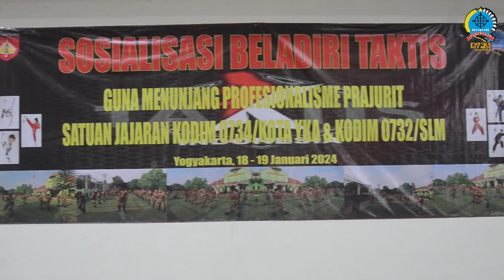BELADIRI TAKTIS Penunjang Profesionalisme Prajurit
Tingkatkan kemampuan, prajurit Kodim 0734/Kota Yogyakarta mengikuti sosialisasi penataran beladiri taktis di Gedung Serba Guna Yonif 403/Wirasada Pratista, Jalan Kaliurang Km 6,5 Kentungan, Condongcatur, Kabupaten Sleman, Yogyakarta.

Beladiri taktis adalah bentuk beladiri militer yang cukup praktis dan efektif sehingga sangat penting untuk bisa dikuasai oleh seluruh prajurit. Kegiatan latihan beladiri taktis diharapkan dapat meningkatkan kepercayaan diri setiap prajurit dalam membela diri. Selain menjaga diri juga untuk meningkatkan profesionalisme prajurit guna menunjang tugas-tugas kedepan.

Pasiops Kodim 0734/Kota Yogyakarta Kapten Arm Budiono menjelaskan bahwa, sosialisasi penataran beladiri militer secara taktis bertujuan untuk meningkatkan kemampuan dalam olah diri bagi prajurit dalam membela diri dari macam gangguan secara perorangan maupun kelompok.

Seluruh materi yang disampaikan pelatih agar diserap dengan baik oleh peserta beladiri taktis yang dilaksanakan selama 2 hari ini. Kader-kader tiap koramil agar mampu dan dapat dipertanggungjawabkan untuk menjadi kader pelatih di koramil masing-masing.

Dengan latihan beladiri taktis diharapkan seluruh prajurit memiliki kualitas yang lebih baik untuk menjaga diri maupun orang lain. Diharapkan mereka yang saat ini mengikuti sosialisasi akan menjadi kader dan memberikan bekal yang sudah didapatkan dari tim Jasmani Korem 072/Pamungkas untuk ditularkan ke rekan - rekan Koramilnya.

Sementara Kapten Inf  Suwito pengawas dari Jasrem menyampaikan bahwa, pelaksanaan latihan beladiri taktis dilaksanakan selama 2 hari dengan berbagai materi beladiri yang diberikan oleh tim jasmani Korem 072/ Pamungkas. Materi yang disampaikan dari tim pelatih Jasrem diantaranya teknik tangan kosong, teknik kuncian, teknik antisipasi senjata tajam, teknik antisipasi penodongan senjata tajam dan teknik perkelahian sangkur.

Untuk peserta beladiri taktis agar mampu melindungi dirinya masing-masing dalam rangka mendukung tugas pokok satuan kewilayahan sehingga beladiri taktis yang diperoleh nantinya dapat menambah kemampuan prajurit dalam bidang beladiri untuk melindungi dirinya dan orang lain.

Penataran beladiri taktis cukup singkat waktunya, untuk itu setiap peserta harus mencerna dengan baik dan dihafalkan sesuai gerakan yang diajarkan oleh tim Jasmani Korem 072/ Pamungkas.